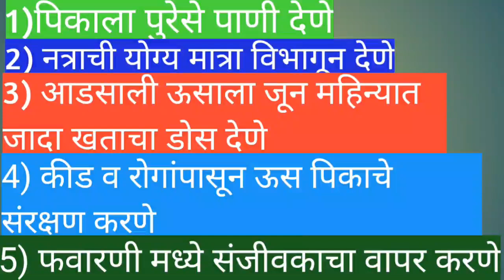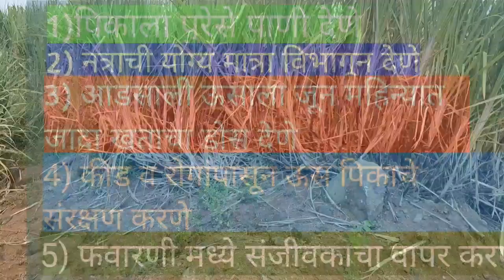उसाच्या शेवटच्या 4-5 कांड्या आखूड निघतात।तर मग करा ही 5 कामे। Krushi tirth, Agriculture,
उसाच्या शेवटच्या 4-5 कांड्या आखूड निघतात।तर मग करा ही 5 कामे।